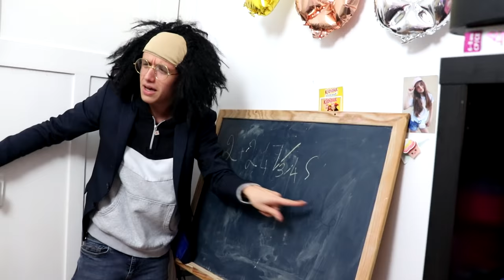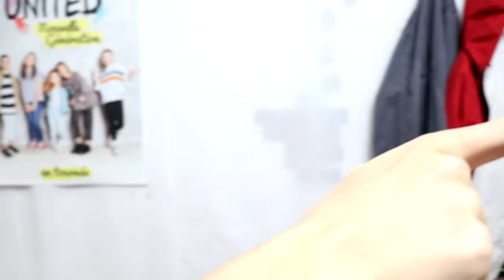LES DIFFÉRENTS TYPES D'ÉLÈVES ! *back to school*